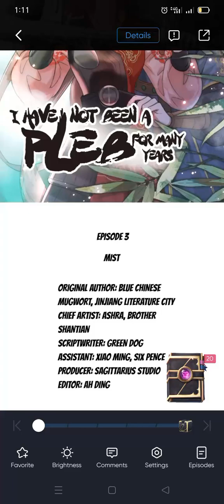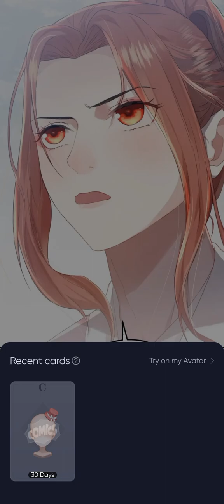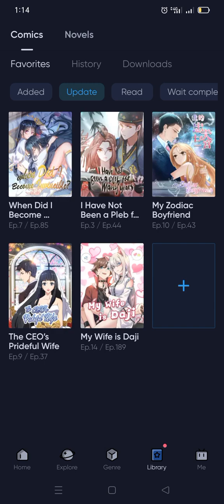I have not been a pleb for many years chapter 3